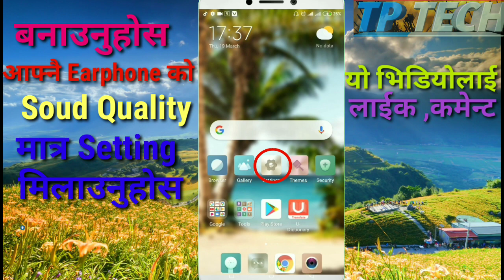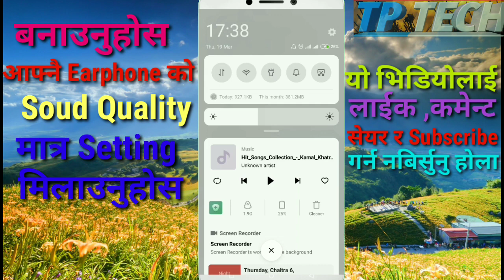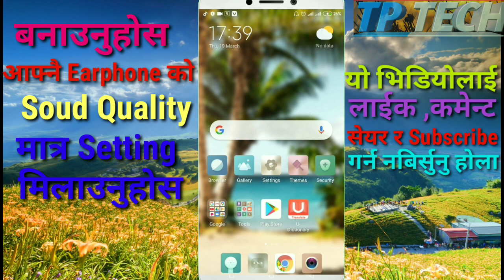How To Make Earphone Sound||Only Setting On Mobile|In Nepali By NishanNp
Hi Friends 🙏🙏🙏

I am Nishan Np Welcome To TPTECH Official Nepali Technical Channel,
''हेल्लो नमस्कार साथीहरु 🙏🙏🙏
आज म तपाईहरुलाई यो भिडियोमा बताउन गहिरहेको छु
अब तपाईले आफ्नो earphone को Sound Quality राम्रो बनाउन खोज्नु भएको छ भने बिना Apps र बिना software को Free मा बनाउनु सक्नुहुने छ ।
मात्र एउटा सेत्तिङ मिलाउनु होस 20 सेकेन्ड मा
Hello friends in the videos i am going to show you how to make your earphone sound quality only setting 100% working tricks in nepali
share this videos with Your All friends

©️About Us :- this TP TECH Channel
Every Day Update New Videos Technical Tricks And Trips

⚠️यस च्यानल मा रहेका भिडियोहरु कपि, download गरि अन्य Channel मा Update गरेको पाएमा
प्रचालित कानुन बोमोजिम कडा भन्दा कडा कारबाही गरिने छ ।

1)How to make your earphone quality only setting in mobile in nepali

2)how to make your earphone quality only setting in mi

3)How to make your earphone quality from android mobile in nepali

4)How to make earphone quality in nepali

5)How to make earphone quality in android mobile

6) How do I make my headphones sound quality better?

6) How do I fix the sound on my headphones?

7) How do I fix the sound on my headphones?

8) Why do my headphones sound muffled?
How can I improve my phone call quality?

9) How can I improve the sound quality of my Android phone?